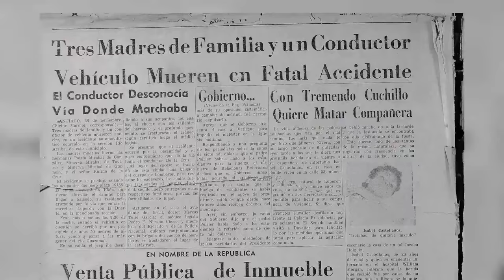Minerva Mirabal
Breve descripción de la vida política de Minerva Mirabal. Music by audionautix.com